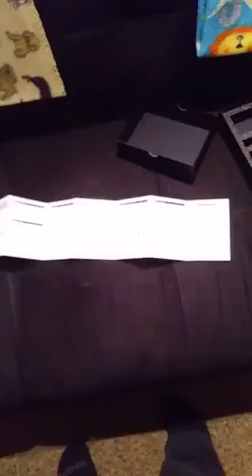Wireless Guitar System Rechargeable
🎸5.8Ghz Wireless guitar transmitter & receiver set designed for electronic music instruments like guitar, bass, etc. Stay away from the congested 2.4G/UHF band
🎸High quality, 24bit / 48KHz sample rate, low interference, lossless, professional sound quality, 5. 6ms latency, 30 meters effective distance.
🎸Supports 4 sets of devices working at same time, one-to-one and no-interference; 1-Key to change channel convenientely.
🎸Built-in rechargeable 1100mAh battery, more than 8 hours playing, support 1.5 hours quick charge. Low power indicator and Dual-end USB cables with package.
🎸190° rotatable 1/4" plug, apply to all audio equipment with 6.36mm jack, including stratocaster guitar with rocker,etc.